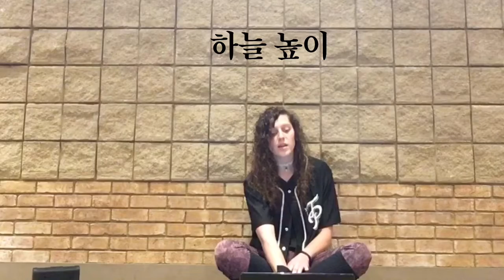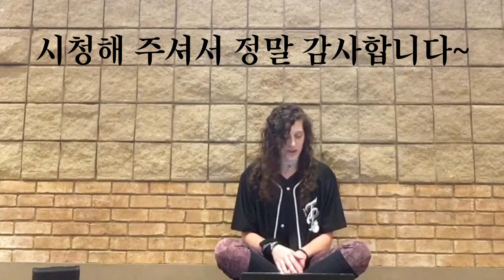Beautiful-Amber Liu (Cover)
(English Translation if anyone is interested :))

I hung my head low, avoiding the sky, hiding
The nights were endless in my dark heart, yeah yeah
I couldn’t spread my wings in this world
that was like a small birdcage
With struggling movements,
I’ll sing for you, who will come to me some day
So my dreams that spread its wings can shine
even more in the blue sky
So my coldly shut heart can beat again,
I’ll go up in the sky to the stars

Outside the door, I always had anxious scars
I can only fly if I endured through the pain

(Rap verse xD)

I can fly higher without fear,
even when I’m trapped in darkness
Any kind of scar is beautiful to me
I’m just happy, I’m happy to be myself
I’m happy to be myself

This song means so much to me, I hope you enjoyed it!